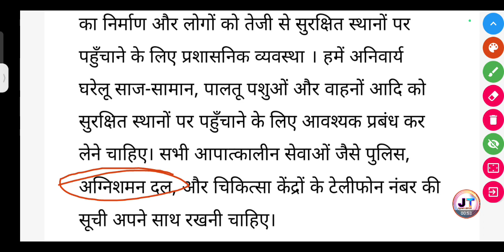यदि आपके गांव अथवा शहर में चक्रवात आ जाए तो आप अपने पड़ोसियों की सहायता कैसे करेंगे?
यदि आपके गांव अथवा शहर में चक्रवात आ जाए तो आप अपने पड़ोसियों की सहायता कैसे करेंगे? || yadi aapke gaon athva Shahar mein chakrvat a jaaye to aap apne padosiyon ki sahayata kaise karenge